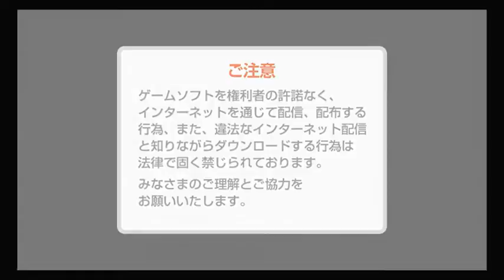Let's Play - Super Robot Wars Z3.1 - Part 10a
The first of the route splits! The parts will be labeled as a, b,  and c to denote these. These are all happening at the same time and you only have to do one of them, but thought I'd show all of them off just because. Enjoy!